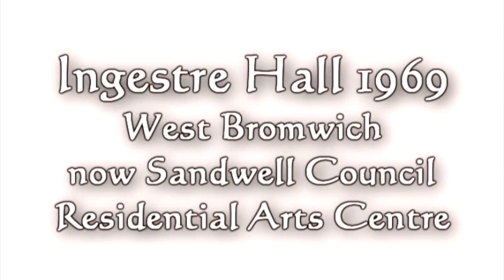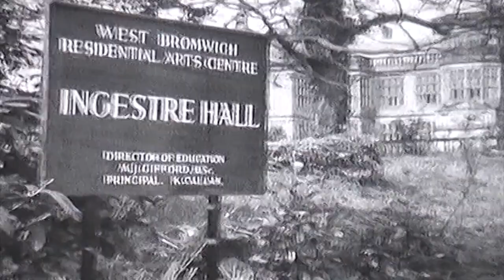Ingestre Hall 1969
Footage taken from a BBC documentary of Ingestre Hall in 1969.